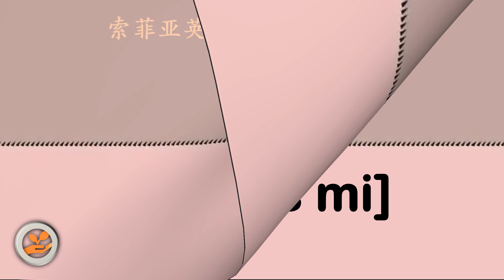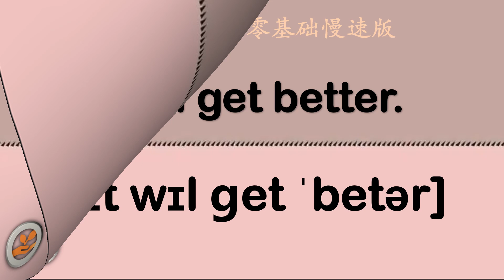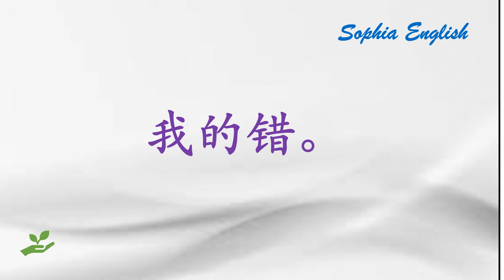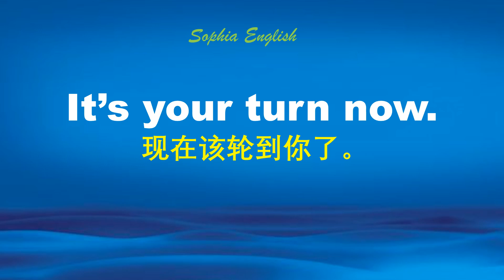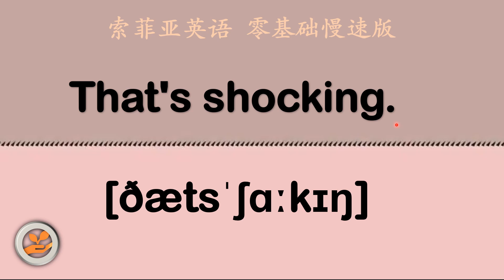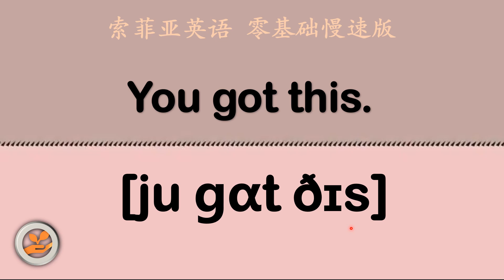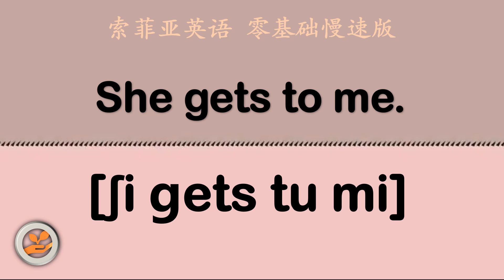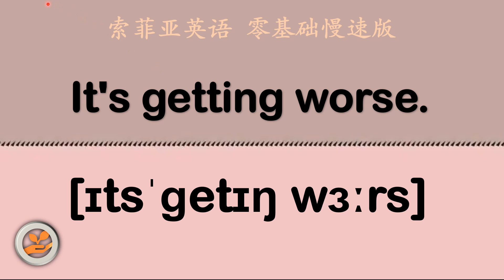05 最常用英语短语 基础英语口语必备 初学者口语英文听力练习41- 50 February 19th,2023